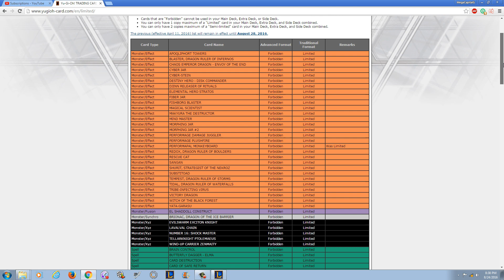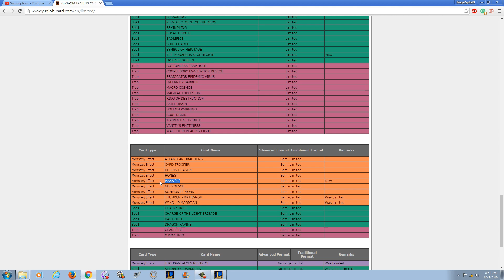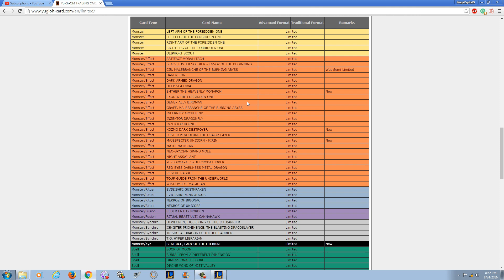Yugioh August 29, 2016 Official Banlist !! Rip MonkeyBoard, Monarchs rekt'd, Kaiser is banned LUL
Have a great YGOpro (No more DevPro ones right now plx) replay - send it to me and I might commentate it - (seriously only replays or dank memes please) . Also if you have a message for me PLEASE USE THIS EMAIL (I almost never check my YT messages cause I'm lazy)